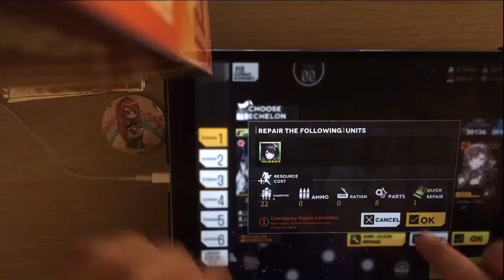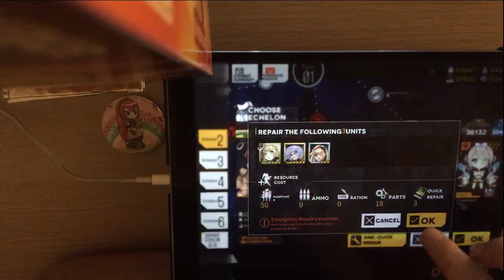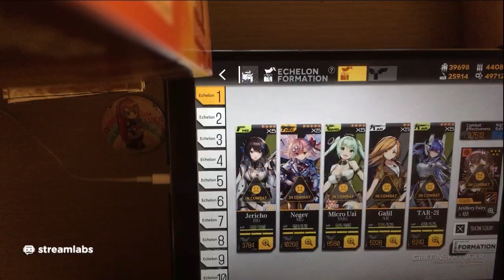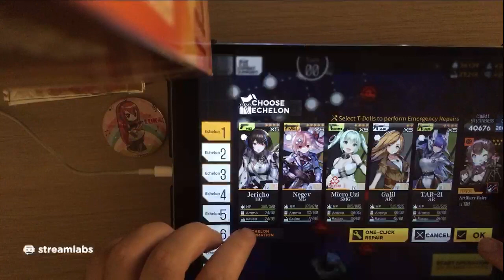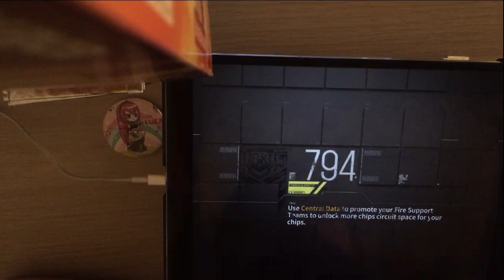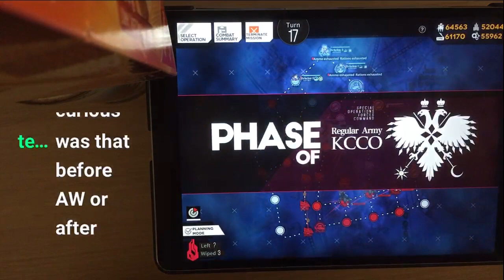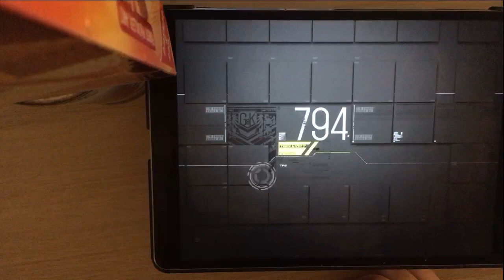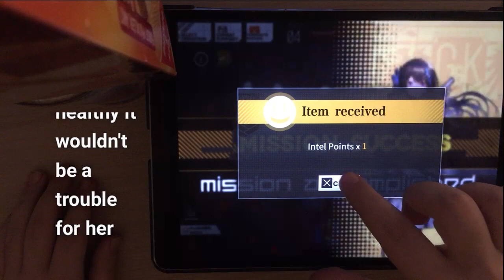Girls Frontline Shattered Connexion Chapter 5 EX Side Story teams